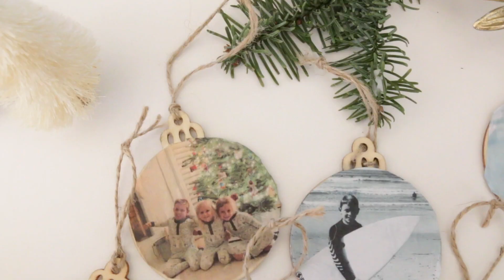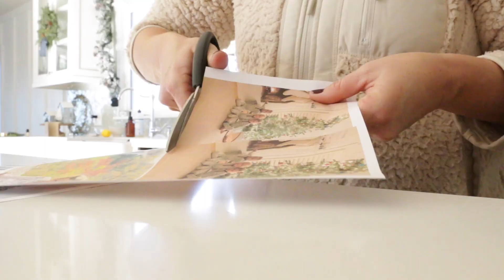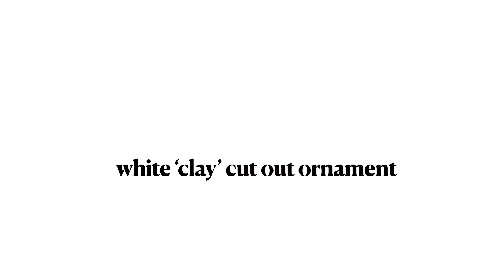SIMPLE + BEAUTIFUL DIY ORNAMENTS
These were so much fun to make! Just the right amount of work and mess to do with the kids. Special keepsakes for years to come. Happy week of Christmas!

Wood Ornaments
Modge Podge (Matte)
Favorite Velvet Ribbon

Amazon Storefront